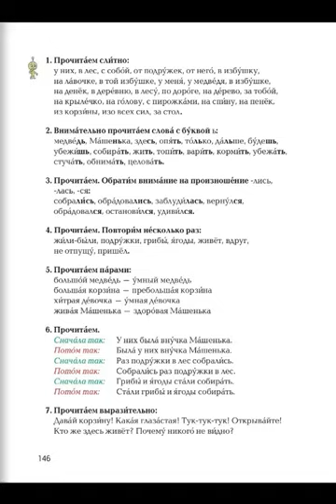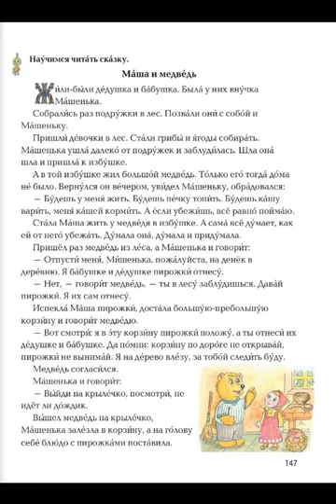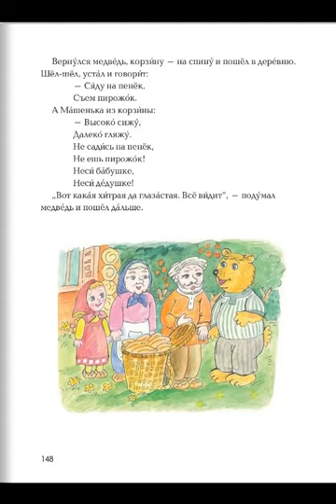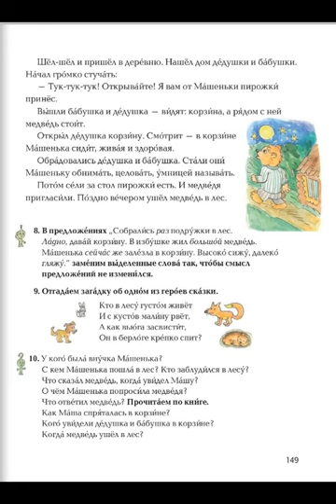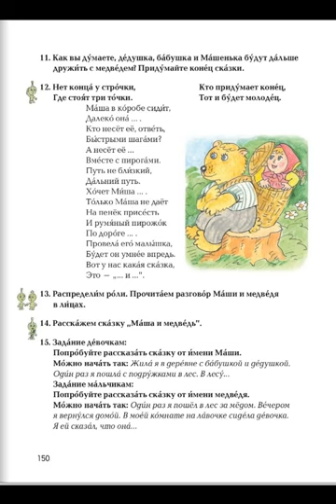Tnayin ashxatanq, Rusac lezu 3, Das 44, 2